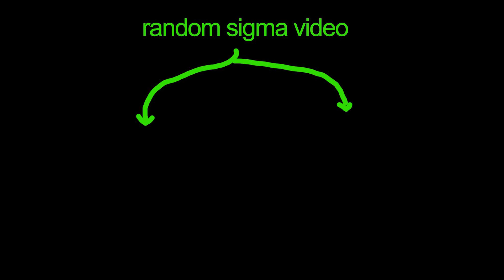Wit Always Win Over Might | Sigma Rule 415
Wit Always Win Over Might
Anime : Baki S2
Real song credits:
Artist: T3NZU
Album: Drive Forever (Polozhenie)
Licences: Foundation Media, LLC (on behalf of T3NZU); Interstreet Publishing, and 5 Music Rights Societies

Copyright (statement that weakens or puts conditions on a bigger statement) Under Section 107 of the Copyright Act 1976, (sum of money given/freedom to move within limits) is made for "fair use" for purposes such as criticism, comment, news reporting, teaching, (sum of money given to help pay for college/school learning), and research.